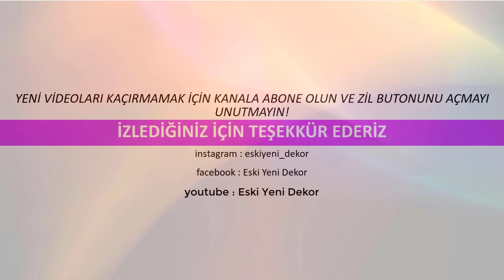EVİNİ DEĞİŞTİR | Konsol Yenileme - 2 / Rölyef Pasta Üzerine Eskitme Çalışması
Kullandığımız teknikleri izleyerek siz de evinizde farklı bir tarz ve dokunuş yaratabilirsiniz.
Rölyef pasta ile stencil uygulama çalışmasını elimizden geldiğince detaylı anlatmaya çalıştık.